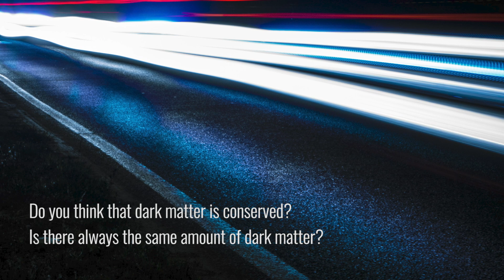Questions For Materialists: Part 3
The third in a series of questions. Please try them out with your materialist friends!

Do you think that dark matter is conserved?
Is there always the same amount of dark matter?
Can you accept that there may be a continuous creation of dark energy as the universe expands?